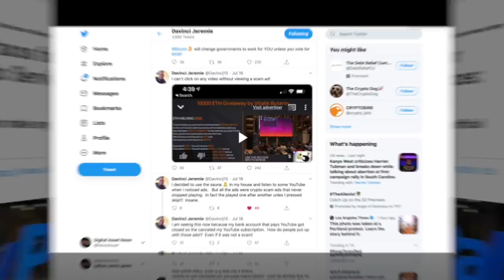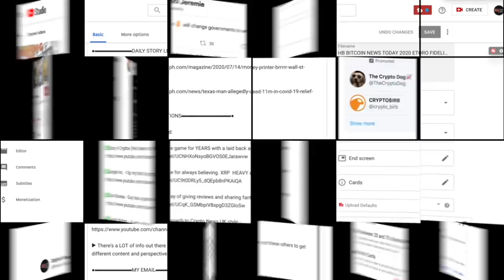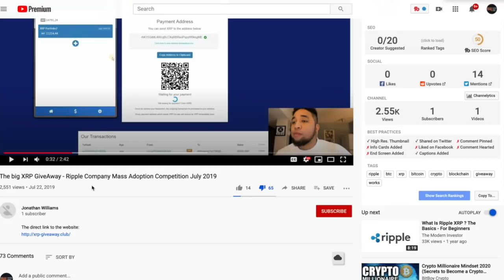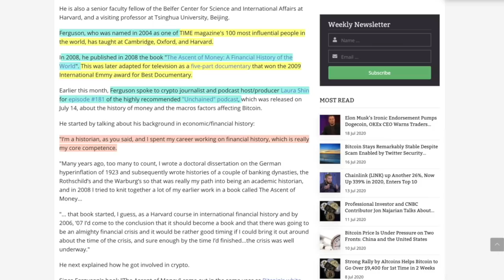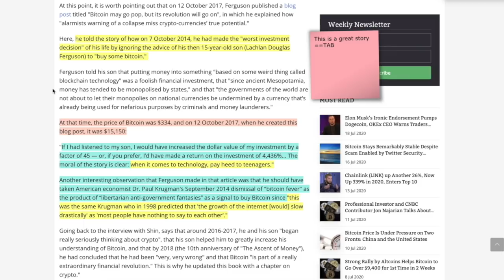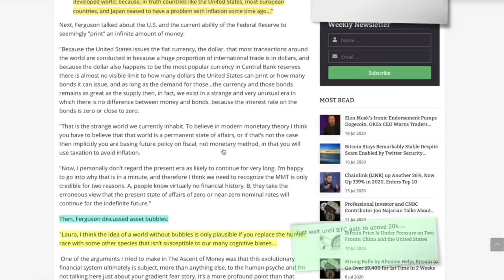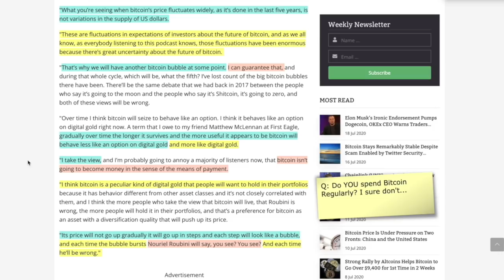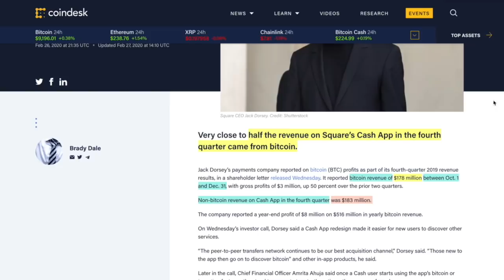Harvard Financial Historian: "BITCOIN IS A BUBBLE & WILL HAVE ANOTHER MASSIVE BULL RUN". Scam Help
►In ANOTHER fantastic interview over @Unchained Podcast , Laura interviews Financial Historian Dr. Niall Ferguson who talks about how his SON converted him into a Bitcoin Believer as well as the prospect of another MASSIVE Bull Run (and bubble) coming up. Also, Paypal (apparently) is teaming up with Paxos and I NEED HELP WITH THESE SCAMS so I'm calling out the big guns - @Coin Bureau @Crazy 4 Cryptos @Crypto Nobes @Jungle Inc @Digital Asset Investor @Altcoin Daily @BitBoy Crypto @Chico Crypto @Ivan on Tech @The Modern Investor @davincij15 @Crypto Daily - let's be AS AGGRESSIVE with these scammers as they are with US! (watch the first 8 minutes of the video.)

- TIMESTAMPS -
0:00 Intro
0:32 Scam Help
10:06 Financial Historian: BTC MASSIVE BULL RUN
24:59 Paypal & PAXOS

●▬▬▬▬▬▬▬▬▬▬▬CRYPTO ESSENTIALS▬▬▬▬▬▬▬▬▬▬▬▬▬▬▬▬▬●

●▬▬▬▬▬▬▬▬▬▬▬TIPS & THANKS▬▬▬▬▬▬▬▬▬▬▬▬▬▬▬▬▬●

●▬▬▬▬▬▬▬▬▬▬▬▬▬FOLLOW D.A.N.▬▬▬▬▬▬▬▬▬▬▬▬▬▬▬●

and/or...

●▬▬▬▬▬▬▬▬▬▬▬▬▬▬AUDIO TRACKS▬▬▬▬▬▬▬▬▬▬▬▬▬▬●

●▬▬▬▬▬▬▬▬▬▬▬▬▬▬VIDEO TOOLS▬▬▬▬▬▬▬▬▬▬▬▬▬▬●

●▬▬▬▬▬▬▬▬▬▬▬▬▬EXIT STRATEGIES▬▬▬▬▬▬▬▬▬▬▬▬▬▬▬●

●▬▬▬▬▬▬▬▬▬▬▬▬RECOMMENDATIONS▬▬▬▬▬▬▬▬▬▬▬▬▬▬▬▬●